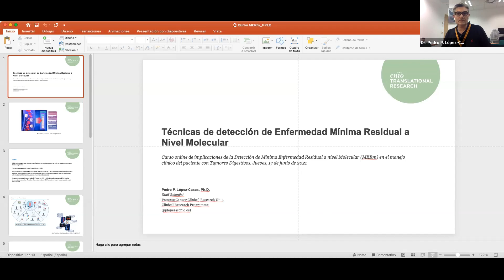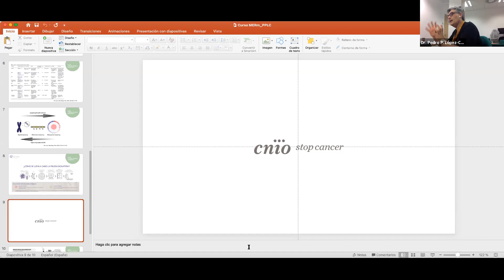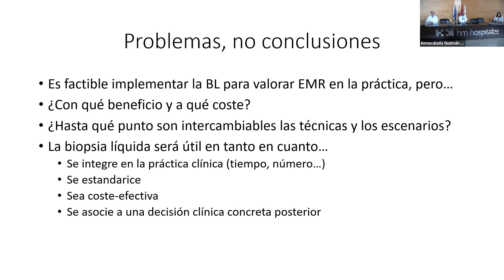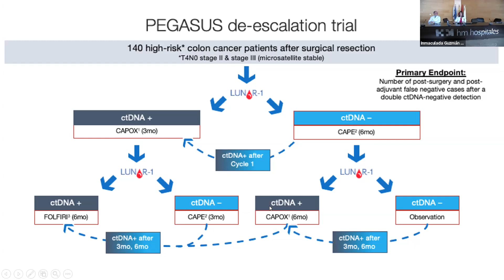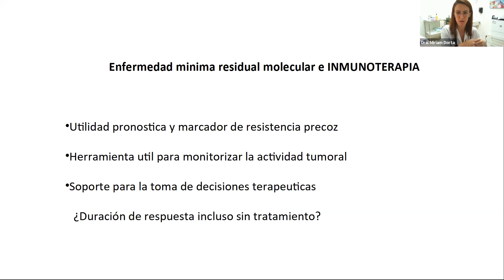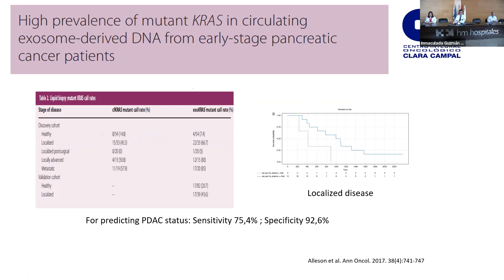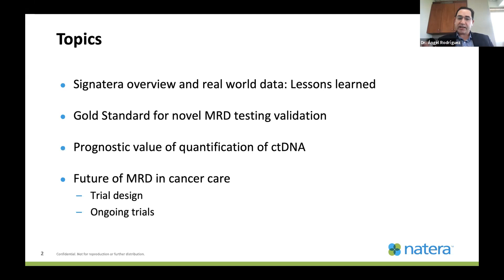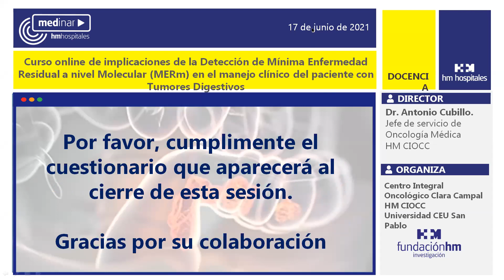Curso interactivo acelerado online de Actualización Multidisciplinar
Curso online de implicaciones de la Detección de Mínima Enfermedad Residual a nievlMolecular (MERm) en el manejo clínico del paciente con
Tumores Digestivos